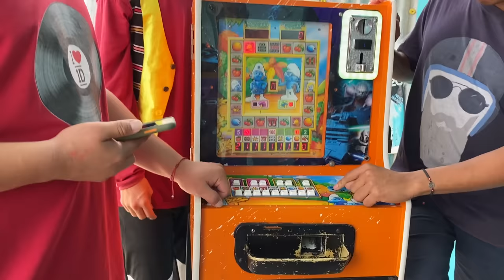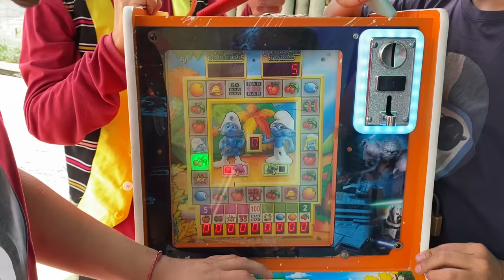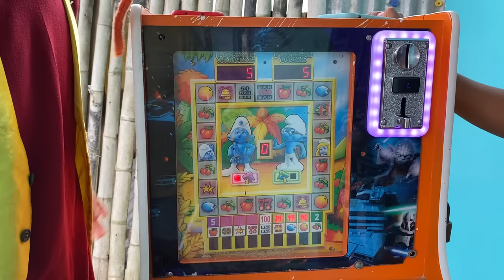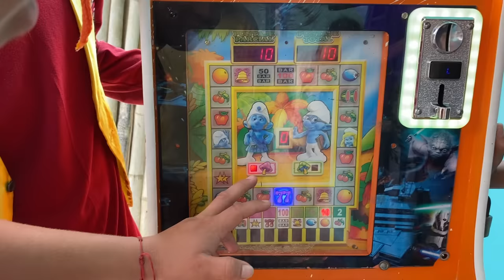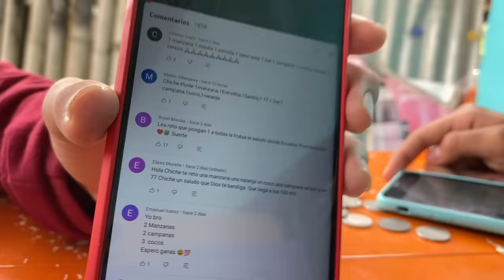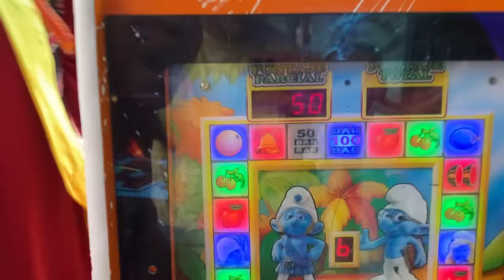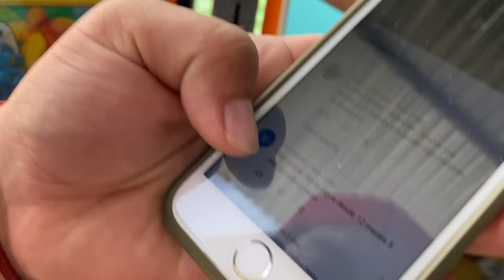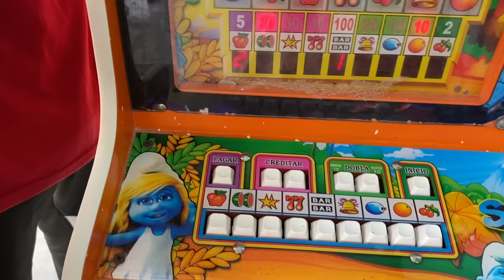USTEDES ME HICIERON GANAR en la MAQUINITA gracias por comentar